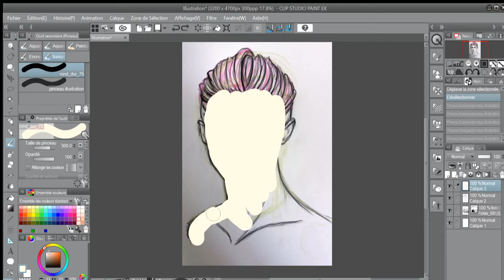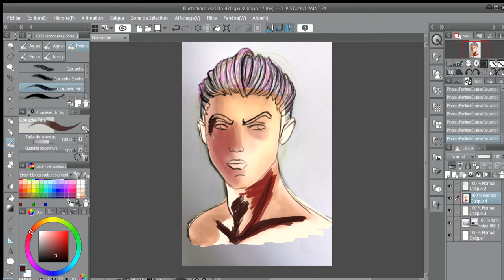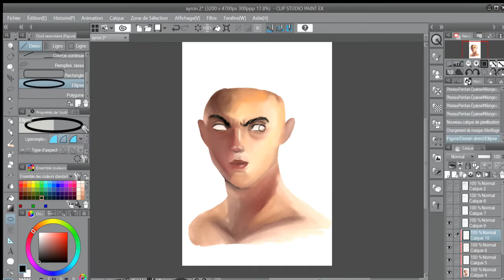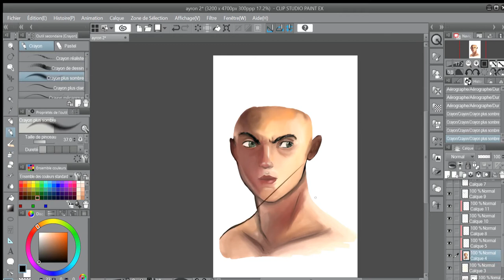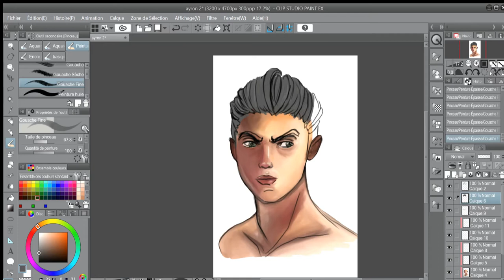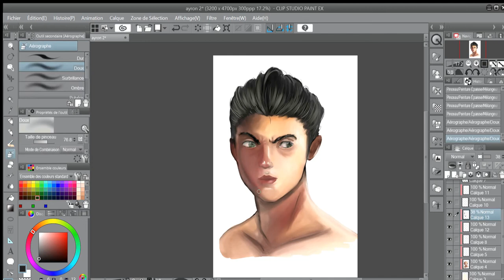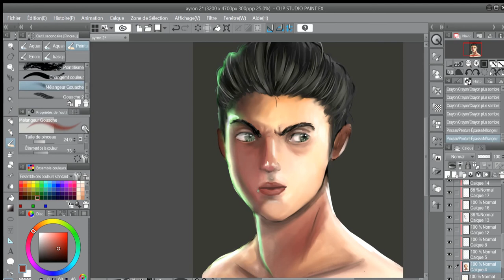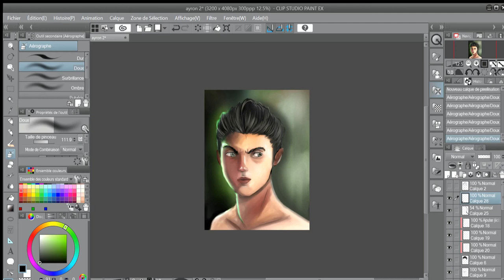[speedpainting] Ayron (original charcter) digital art process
Hi Wynners ! Today I share with you the speedpainting (x24) of my original character, Ayron. He's a wizard who fight monsters. Here is a portrait of this rock'n'roll character. I drew this illustration with the software clip studio paint.